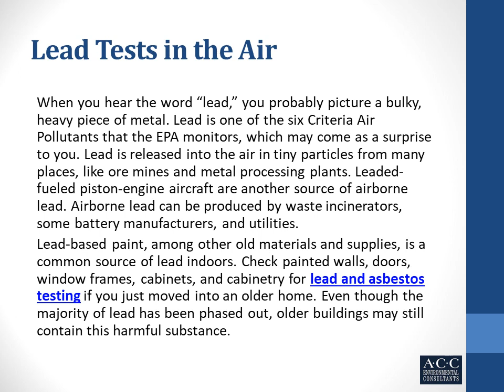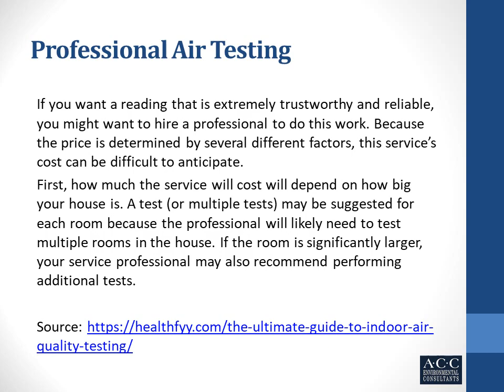The Ultimate Guide to Indoor Air Quality Testing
Since we invest such a lot of energy inside, indoor air quality has turned into a huge worry for individuals and the nation over.